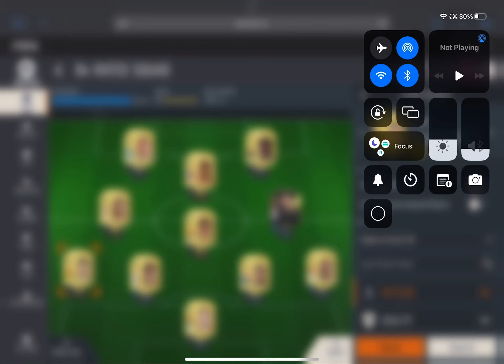Base FUT Hero Pack FIFA 23! Packed an INSANE PLAYER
bro at least it wasnt campos or cahill. Last time i did this, i got cahill. So, ok ig?? 🥹🥹🥹